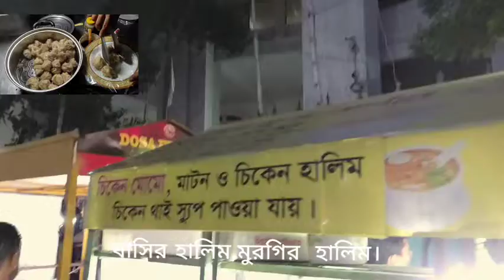পুরাতন ঢাকা স্ট্রীট ফুড।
পুরান ঢাকার লক্ষ্মী বাজার শাহী মসজিদের সামনে নানা রঙ্গের নানা বাহারে সারি সারি ভ্রাম্যমান দোকানে চিকেন সুপ খাসির হালিম চিকেন ললিপপ ফুচকা চটপটি দোসা চিকেন মোমো সহ নানা রকমের বিকেল থেকে রাত পর্যন্ত ভোক্তাদের মাঝে বিক্রয় করা হয়ে থাকে। চিকেনমোমো হালিম ফুচকা চটপটি ভাইরাল @pinkflowerbd